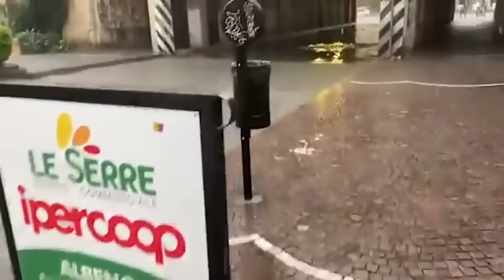Maltempo in Liguria, Arpal: "Ecco cosa succederà"